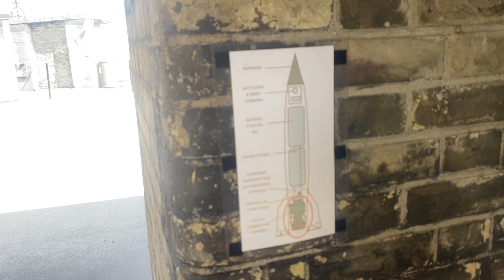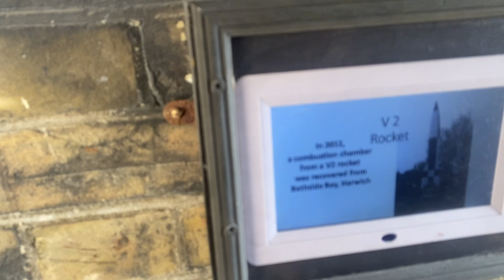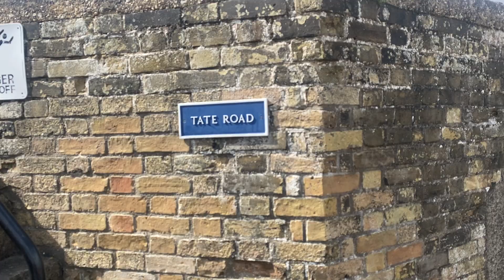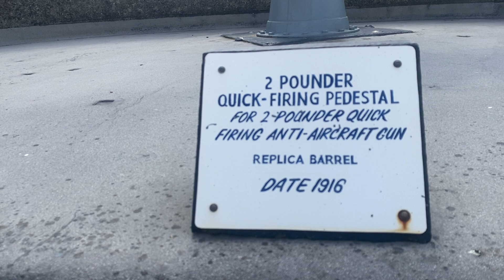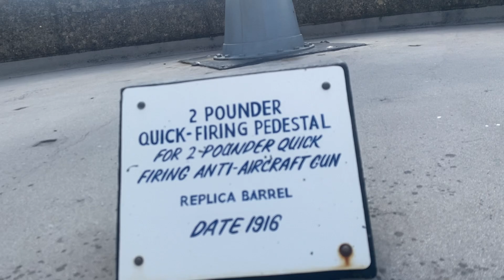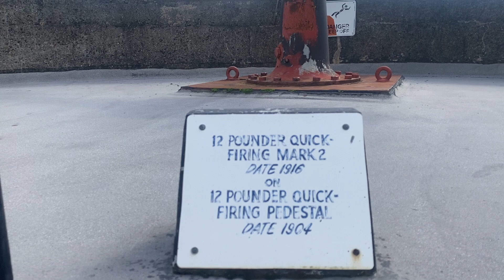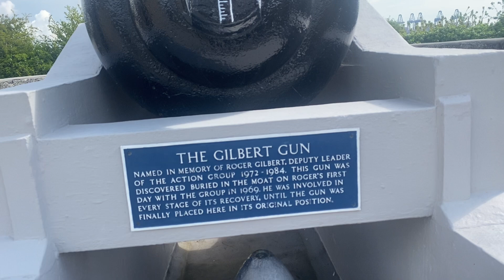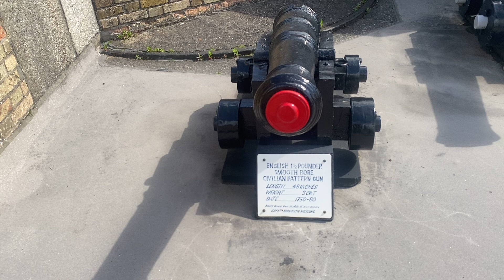Harwich napoleonic redoubt fort